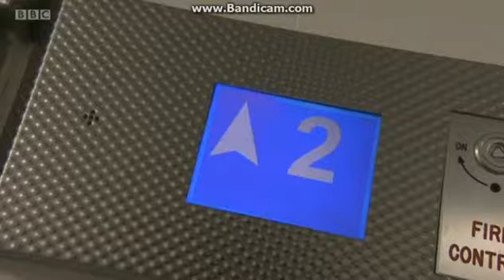Charlotte on Sunday Politics on BBC, 24/1, Part 1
Charlotte on Sunday Politics on BBC discussing fuel prices and the need for rail in Bristol at beginning of city's Green Capital year. Courtesy BBC